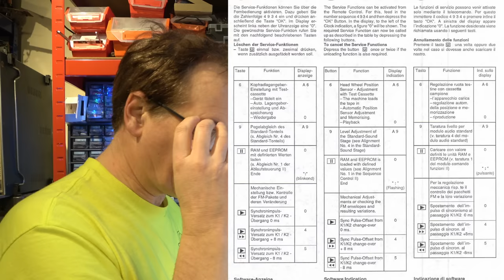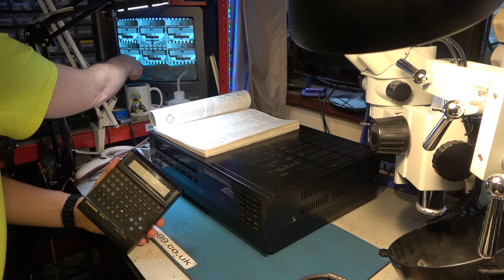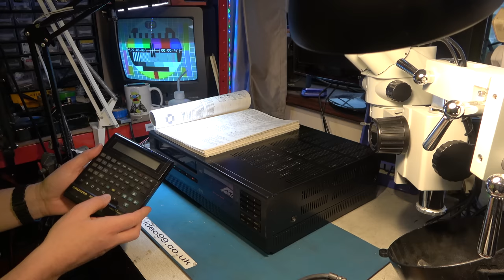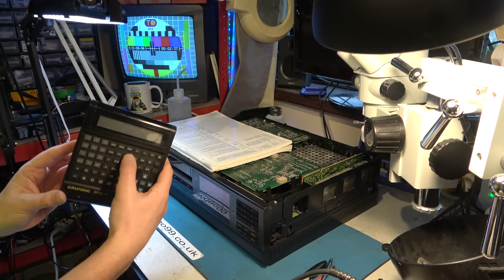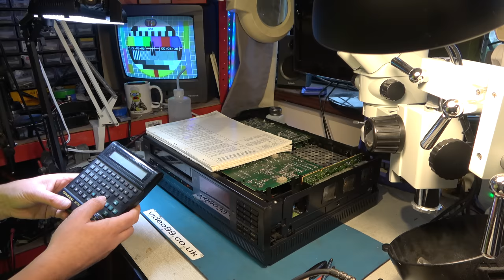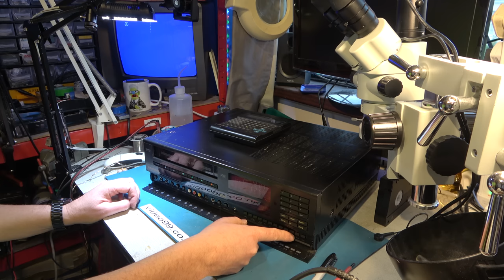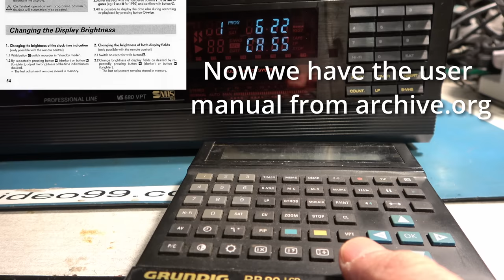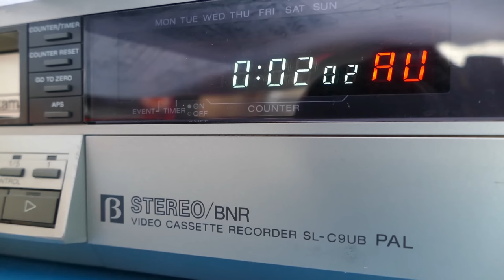Grundig's mad SVHS machine VS-680 VPT. Part 2 of 2.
Grundig made a high end SVHS machine with every feature they could think of.  In our last instalment we got one to power up but it wouldn't play a tape and there were colour problems with its built in testcard.  Can we find some answers?  Also try to install a OWON VDS1022i USB Oscilloscope.

00:00 Introduction
00:21 Service functions
09:33 Work on colour fault in digital frame store
13:46 Demonstrate features with colour
24:17 Chroma line drop
25:29 User manual adjustments
27:51 USB oscilloscope
29:26 Conclusion